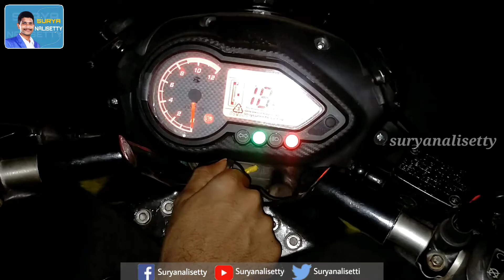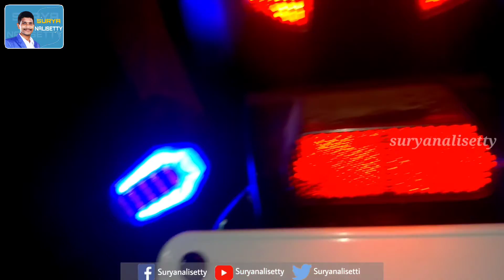Bajaj Pulsar 150 Digital parking lights controlled by remote|In telugu by suryanalisetty|Bike lights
Hi friends,
I am Suryanalisetty.

In this video, I am showing the parking lights which are fitted to pulsar 150 motar bike.

Link to purchase remote control lights:

Vagary T10 LED RGB Canbus Car Interior Fancy Side Wadge/Parking Remote Control Light Universal for Bajaj Pulsar NS160 (Multicolour, 2 Pieces)

Link to purchase turn indicators:

Universal U Yellow Motorcycle Bike Indicator Lights Led Bulb Turn Signal Bilnkers For Yamaha, Bajaj, Honda, Suzuki, Hero, Mahindra, Tvs, Ktm Set of 4